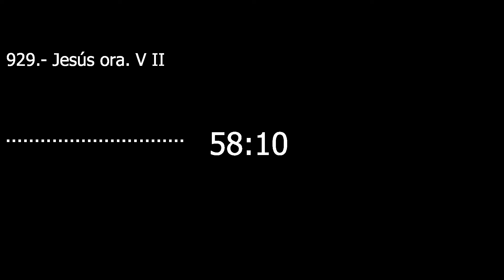Catecismo 2605. Jesús ora V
Jesús ora V

2605 Cuando llega la hora de cumplir el plan amoroso del Padre, Jesús deja entrever la profundidad insondable de su plegaria filial, no solo antes de entregarse libremente (“Padre... no mi voluntad, sino la tuya”: Lc 22, 42), sino hasta en sus últimas palabras en la Cruz, donde orar y entregarse son una sola cosa: “Padre, perdónales, porque no saben lo que hacen” (Lc 23, 34); “Yo te aseguro: hoy estarás conmigo en el Paraíso” (Lc 24,43); “Mujer, ahí tienes a tu Hijo [...]. Ahí tienes a tu madre” (Jn 19, 26-27); “Tengo sed” (Jn 19, 28); “¡Dios mío, Dios mío! ¿Por qué me has abandonado?” (Mc 15, 34; cf Sal 22, 2); “Todo está cumplido” (Jn 19, 30); “Padre, en tus manos pongo mi espíritu” (Lc 23, 46), hasta ese “fuerte grito” cuando expira entregando el espíritu (cf Mc 15, 37; Jn 19, 30).